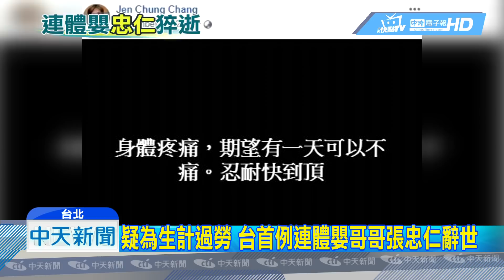20190201中天新聞 慟！ 亞洲首例分割成功連體嬰「哥哥張忠仁過世」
亞洲第一對成功分割的連體嬰，忠仁、忠義兄弟的哥哥張忠仁，31日下午在公司大樓外，被同仁發現坐在輪椅上昏倒，緊急送醫後，仍因為腦幹出血不幸過世，享年42歲，而其實忠仁去年在臉書就曾寫道，身體的疼痛忍耐已經快到頂點，而對於哥哥的去世，弟弟忠義說，自己會代替哥哥好好活下去。